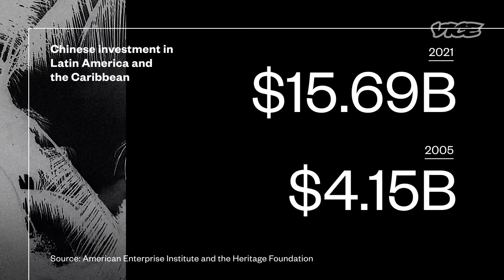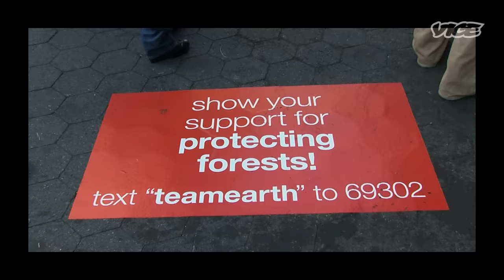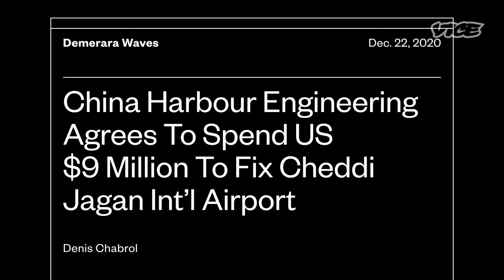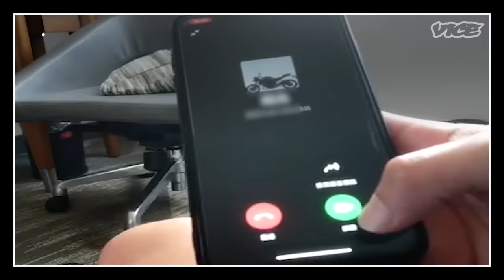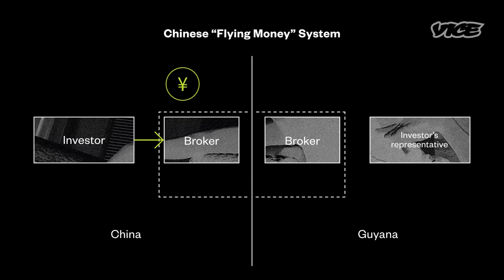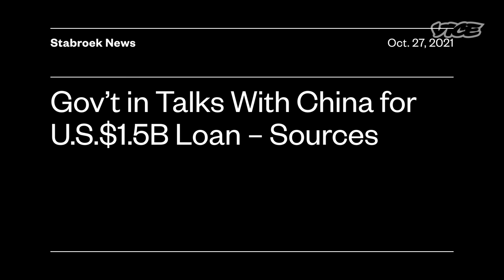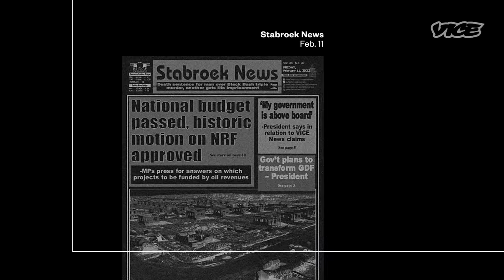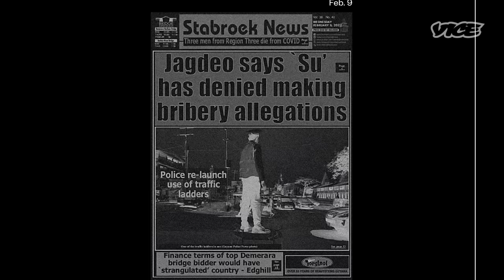Undercover In Guyana: Exposing Chinese Business in South America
China’s rapidly growing presence in South America has reached Guyana. Vice News goes undercover to expose allegations of corruption in business deals between the two countries.